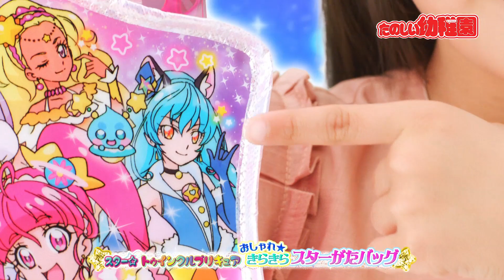たのしい幼稚園8月号付録はスター☆トゥインクルプリキュアの「きらきらスターがたバッグ」!！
「スター☆トゥインクルプリキュア」の「きらきらスターがたバッグ」は、キュアコスモもプリントされたかわいすぎる星の形のバッグです。キュアスター、キュアミルキー,キュアソレイユ、キュアセレーネ,フワ,キュアコスモ！プリキュアみんな登場。大きくてたくさん入ります。おでかけしていっぱい遊んじゃおう！
たのしい幼稚園8月号は7月1日発売！